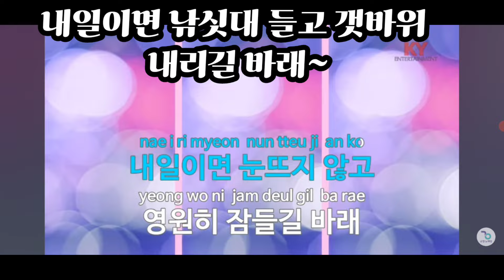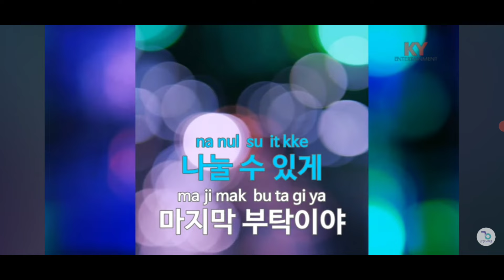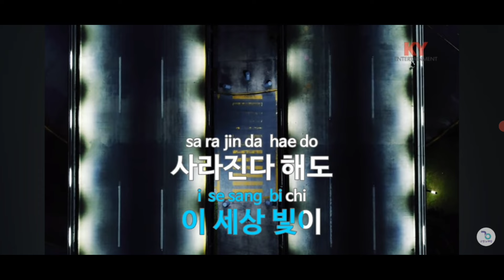90년대 락발라드 낚시노래로 개사.